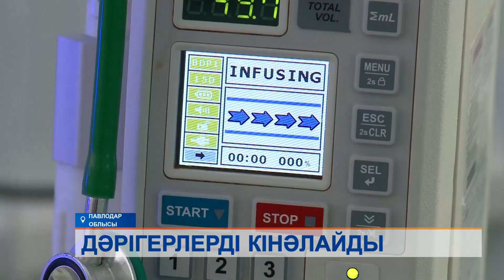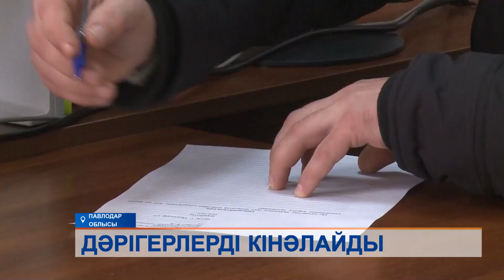Еш қауіпсіз жүктілікпен ауруханаға түскен келіншек нәрестесінен айырылып, оған қоса жатырсыз қалды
Павлодарда тоғыз ай күткен сәбиінен айырылған әйел бұған дәрігерлерді кінәлап отыр. 26 жастағы Гүзалия Жетпісова енді бала көтере алмайды. Өйткені ақ халаттылар жатырымды алып тастады дейді келіншек. Қайғыдан қан жұтқан әйел нәрестенің шетінеп кетуіне медицина мамандарының салғырттығы себеп деп отыр. Өйткені, жүктілік кезінде оның еш жері ауырмапты. Қазір полиция қайғылы оқиғаға қатысты сотқа дейінгі тергеу жүргізіп жатыр.
Гүзалия Жетпісова жүктіліктің 37-аптасында іші ауырып бірінші қалалық ауруханаға түскенін айтады. Мені қараған дәрігерлер еш қауіп жоқ деп, үйіме қайтарып жіберді дейді. Бірақ бес күннен кейін әйелдің суы кетіп, дереу жедел жәрдем шақырған екен. Айтуынша, сол кезде дәрігерлер шақалақтың жүрек соғысын ести алмай қиналған.
ГҮЗАЛИЯ ЖЕТПІСОВА, Павлодар қаласының тұрғыны:
– Ультрадыбыстық монитордан көрсеткен кезде маған баланың жүрегін ести алмай тұрмыз деді. Дәрігерлер нақты себебін айта алмады. Сол кезде мен қаңсырап жаттым. Жанымда болған маман осыны көре тұра ешқандай шара қолданбады. Кейін мен есімнен танып қалдым.
Есімді жиған сәтте қатты ауырсынып тұрғандықтан кесарь тілігін жасауды өтіндім дейді келіншек. Бірақ дәрігерлердің бас тартқанын айтады. Гузалия Жетпісова шамамен жеті сағатқа созылған босанудан кейін нәрестемнің шетінеп кеткенін білдім деп отыр. Сөзінше, жағдайы күрт нашарлаған соң дәрігерлер аман алып қалу үшін жатырын алып тастапты. Жансақтау бөлімінде 20 күн жатып ауруханадан шыққан келіншек басынан өткен жағдайға дәрігерлерді кінәлайды.
– Кінәлілер заң бойынша қатаң түрде толықтай жазасын алғанын қалаймын. Мұндай адамдар жұмыс істемеуі керек деп есептеймін.
Айтуынша, жүктілік кезінде ешқандай асқынулар болмаған, сонымен қатар дәрігердің бір де бір қабылдауын жібермепті. Денсаулық сақтау министрлігі қызметтік тексеріс жүргізген. Нәтижесінде үш дәрігерге сөгіс жариялапты.
НАРГИЗ НҰРҒАЛИЕВА, ҚР ДСМ Медициналық және фармацевтикалық бақылау комитеті павлодар облысы бойынша департаменті бөлімінің бас маманы:
– Павлодар қалалық бірінші емханасы мен бірінші ауруханасына жоспардан тыс тексерулер жүргізілді. Тексеру нәтижесі бойынша емханалық және стационарлық деңгейде бұзушылықтар анықталды.
Қазір полиция сотқа дейінгі тергеу жүргізіп жатыр. Кешенді сот-медициналық сараптама тағайындалған. Ал ата-ана болу қуанышынан айырылған жас отбасы кінәлілердің жазаға тартылуын талап етеді.